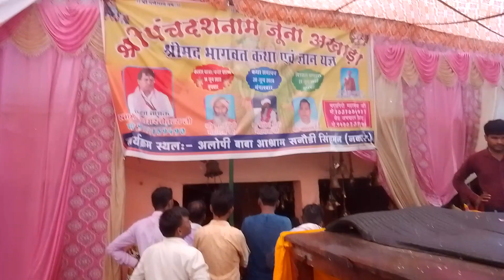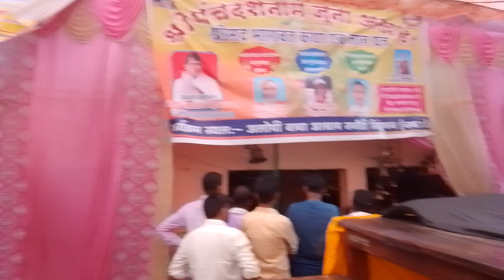Tahsil patiyali aashram Alleppey Baba Bigada Mausam Mandir Mein Katha Kahate Swami Aadhar Chetan Ji